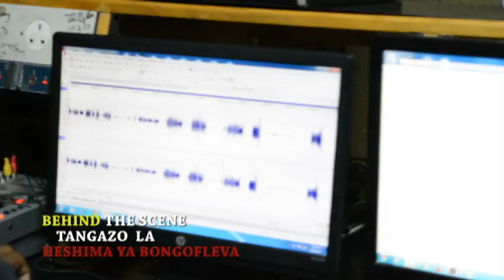BEHIND THE SCENE - TIMU YA PLANETBONGO WAKATI WA KUTENGENEZA TANGAZO LA HESHIMA YA BONGOFLEVA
HESHIMA YA BONGOFLAVA  NI SHOW YA PLANETBONGO YA EAST AFRICA RADIO INAYOKUTANISHA WASANII KIBAO WA BONGOFLEVA YA KITAMBO KWENYE JUKWAA MOJA.INAFANYIKA KWA MARA YA KWANZA DAR LIVE MBAGALA TAR 1.7.2017